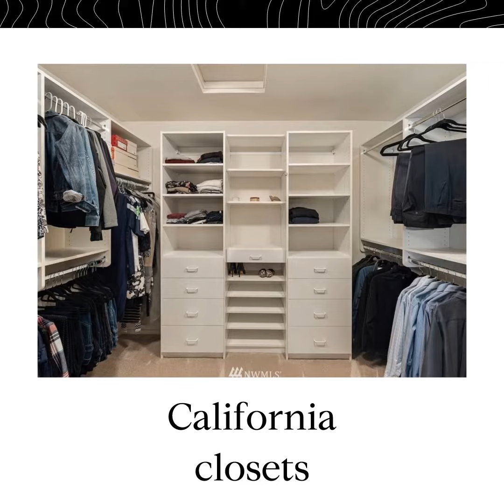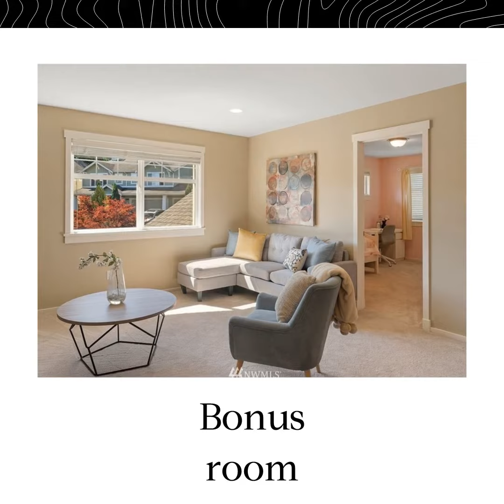23560 Southeast 49th Street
Former model home, 1st time in the market, remodeled 3 years ago! Welcome to Aspen Glen, a private community of luxury homes. This craftsman home features 4 bedrooms, a den/office, a bonus rm. The chef's kitchen features top of range Viking cooktop, stainless steel appliances, slab counters, classic cherry stained cabinets, and a huge walk-in pantry. It opens up into a private deck and backyard, fully fenced and perfect for entertaining. Upstairs, there are 4 bedrooms, a bonus room & den/office. The master suite features a sitting area with a fireplace. AC & 3-car garage, beautifully kept home! Complimentary 1 year home warranty.